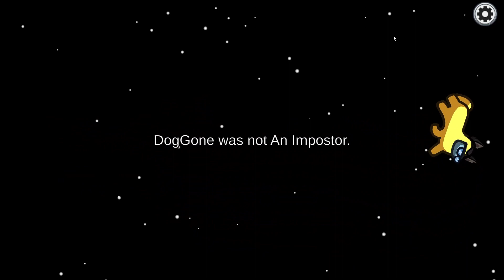Playing Among us 3 years later and now I'm a horse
It was April 1st when recording to this, so I guess they wanted everyone to be horses.